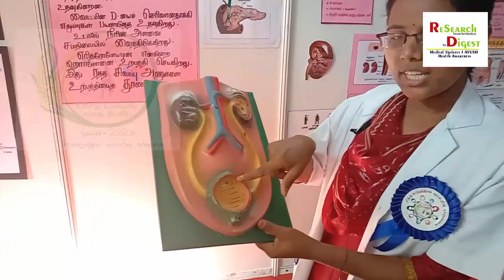Kidney Stone treatment || Dr. Magha || Niralyam2020 || Government Siddha Medical College Palay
Dr. Magha's talk on Kidney Stone treatment || Dr. Magha || Niralyam2020 || Government Siddha Medical College Palayamkottai, India.